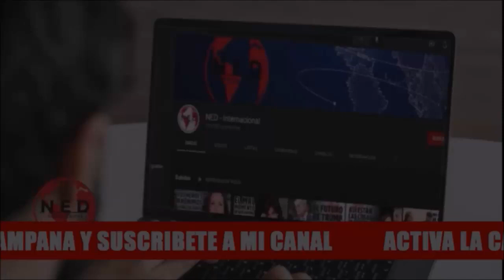IMPORTANTE 🔴 EXPRESIDENTE ÁLVARO URIBE SOBRE LA REFORMA TRIBUTARIA DE PETRO